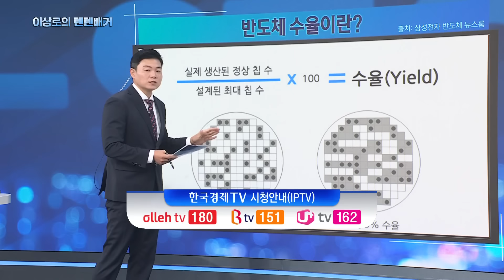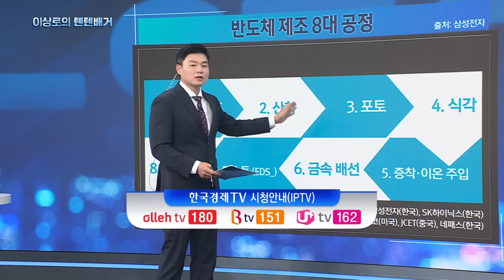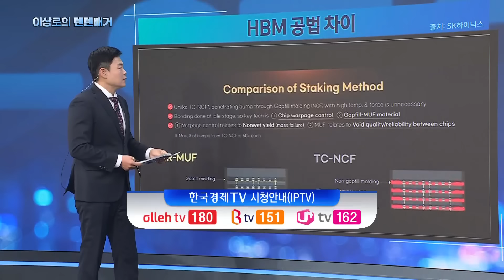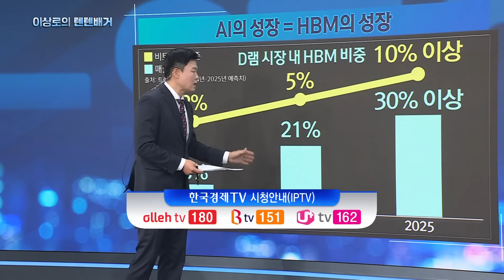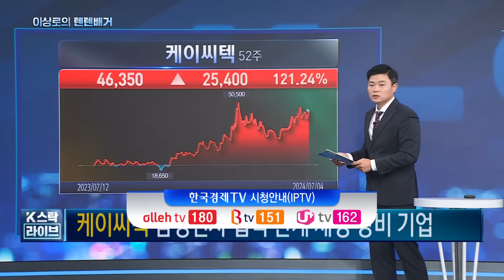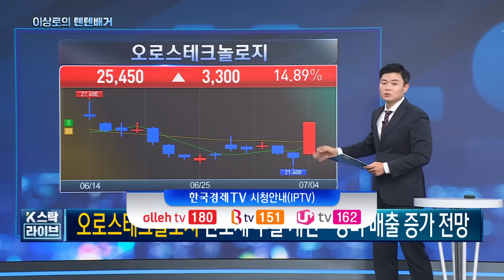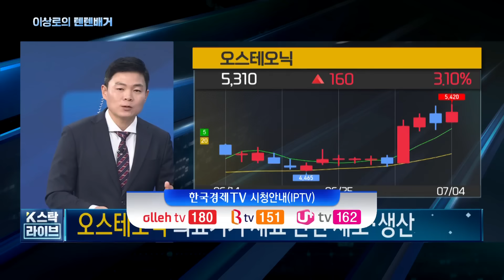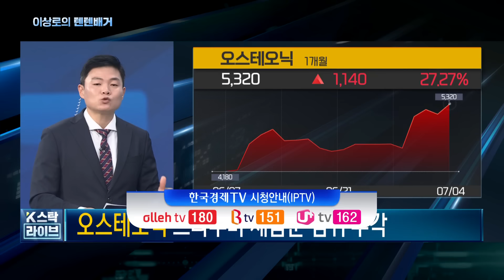[이상로의 텐텐배거] 삼성전자, HBM 테스트 통과 기대감 ↑…더 늦기 전에 담아갈 관련주는? ㅣK-스탁 라이브ㅣ한국경제TV